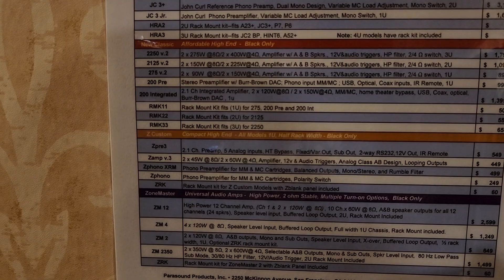Excellent room - KEF, Parasound, Chord, ASC Tube Traps